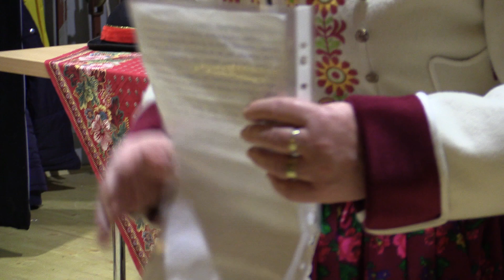LOUKA-11.HUMOR, KORENÍ ŽIVOTA-setkání lidových vypravěčů a bavičů (A.Tomšicová z Lipova podruhé)